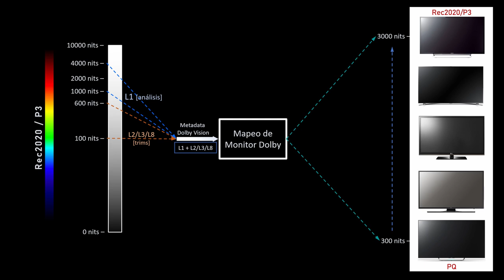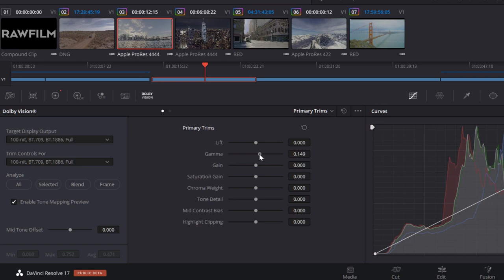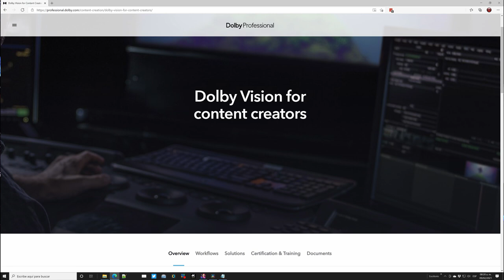El flujo de trabajo en Dolby Vision 1 - Introducción y Resumen de la Serie